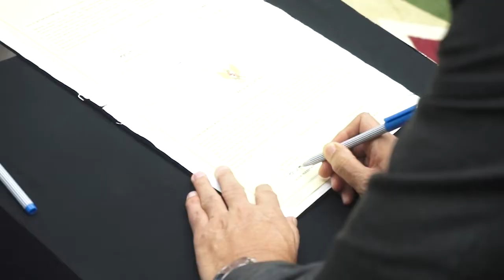Plt. Gubernur Aceh Lantik Walikota dan Wakil Walikota Subulussalam